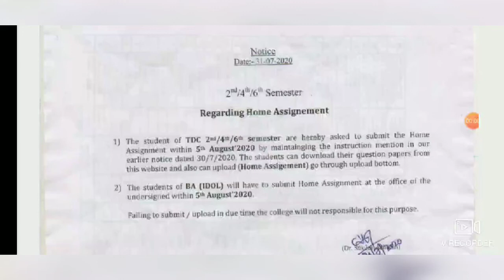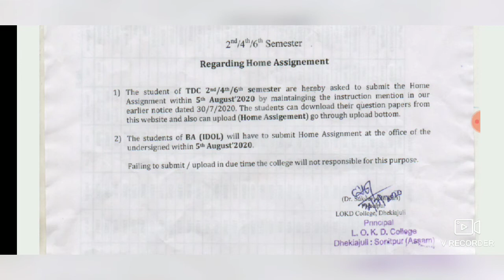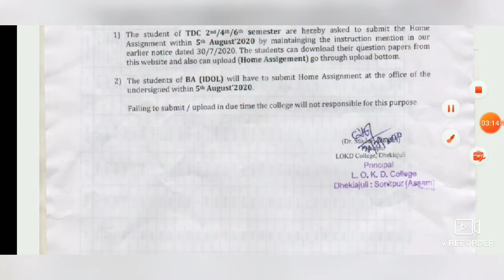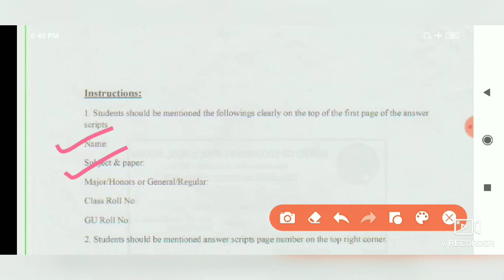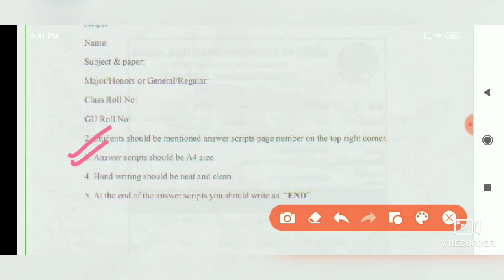Important notice regarding Home assignment of 2nd/4th/6th semester L.O.K.D College Dhekiajuli